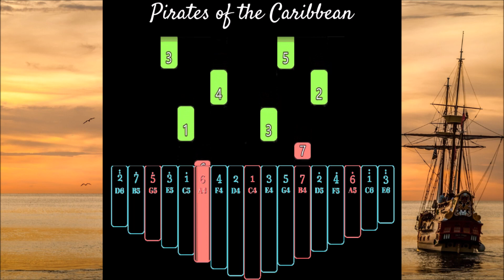Pirates of The Caribbean | Kalimba Tutorial (Hard)